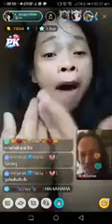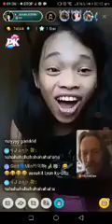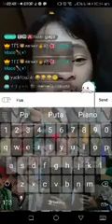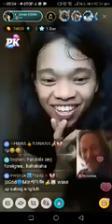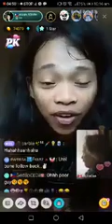Bigo Live Stream Funny Moments